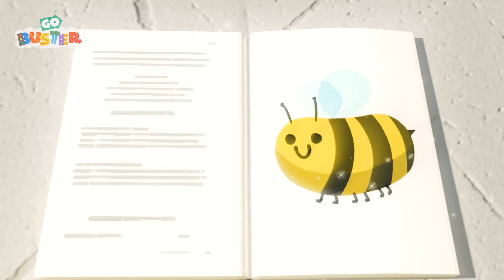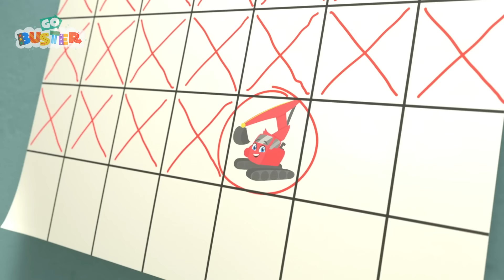Buster Plays with the Dinosaur 🦕 | Go Gecko's Garage! | Kids Cartoons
Buster and Bandit imagine they’re going on a dinosaur adventure!

00:00 Buster Plays with the Dinosaur
03:09 Buster's Camping Trip - Tent Trouble
05:06 Buster's Back at School - Accidents Happen
07:06 Cowboy Buster
09:04 Buster the Wizard - Magic Spell Book
11:04 Water Balloon Fight!! - Playing With Friends
13:06 The Wobbly Tooth
15:13 Go Buster - Buster Is Sick And Misses Party
18:16 Naughty Bandit Halloween Costume Mix Up
21:18 Hot Air Balloon Trouble - Buster and Friends to the Rescue
23:19 Buster & Daddy Play Soccer - Buses vs. Firetrucks
25:18 Happy Birthday Digley - Birthday Present Surprise!
27:17 Buster Changes Color
29:18 Spooky Halloween Don’t Be Scared Song  - No More Tears
31:18 Buster Saves Halloween
34:17 Buster Joins The Soccer Team!
36:11 Buster And The Balloons
38:11 The Smashed Flowerpot - Mommy to the Rescue
40:10 Buster's New Tires
42:09 Hide and Go Seek with Friends in Fall
44:09 Go Buster - Buster Wins a Prize at the Christmas Fair - Winter Wonderland
46:07 Bandit Steals the Cookies! - Mommy's Surprise
48:12 The Great Cake Race
51:13 Robot Buster
53:14 Buster the Rocket Bus Goes Space Exploring
55:14 Buster On Ice
57:14 Buster's Sick
59:11 Buster And The Storm
1:01:11 How Bandit Bus Stole Christmas
1:03:15 Zombie Buster At The Carwash
1:05:17 Buster Delivers a Letter to Santa
1:07:17 Buster Plays Cops and Robbers with Friends
1:09:18 Buster's Wobbly Tooth
1:11:19 Baby Shark Family - Playing in the Ocean
1:13:11 Buster Goes To Jail
1:15:09 Buster's Summer Stories - Saving Sharks & Dinosaurs
1:18:03 Chocolate Easter Egg Hunt - Buster’s Tummy Ache
1:20:04 Snow Ball Fight! - Buster and Bandit Work Together As A Team
1:22:06 The Remote Control Car - Sharing is Caring
1:24:07 Buster In The Ocean
1:26:06 Buster Goes to Treasure Island
1:28:07 Buster Rescues the Runaway Train!
1:30:09 Digger Builds a Wobbly Birthday Ice Cream
1:32:11 Buster Space Race
1:35:10 Buster And The Sleepy Train
1:37:08 Racing Buster
1:39:26 It's Race Day! - Cheating Is Bad
1:40:56 Buster River Rapid Adventure
1:43:48 Buster and the Spooky Pumpkin - Halloween Hero
1:45:48 Buster Teaches Shapes
1:48:02 School Sports Day
1:49:59 Back to School With Daddy
1:52:57 Easter Bunny Buster
1:55:28 Fireworks with Family Fun
1:57:27 Surprise Easter Egg Hunt - Who Stole the Chocolate?
1:59:31 New Kid in School - Making Friends